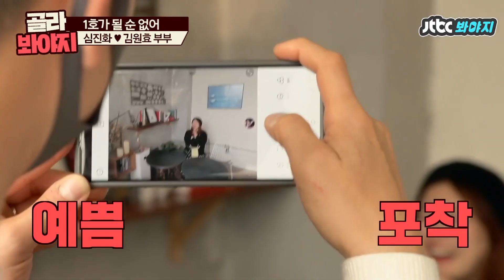[골라봐야지][ENG] ＂나는 그럼 여보랑 이혼하지. ＂ 의논도 안하고 외제차 계약한 김원효에 deep빡↗ 심진화♨｜1호가될순없어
차 계약금 미리 걸어놓은
김원효에 화가 제대로 난 심진화♨

1호가 될 순 없는
심진화♡김원효의
~리얼 부부 이야기~

코미디언 부부들의 달콤♡ 살벌♨한 이야기↗

일요일 밤 10시 JTBC 〈1호가 될 순 없어〉